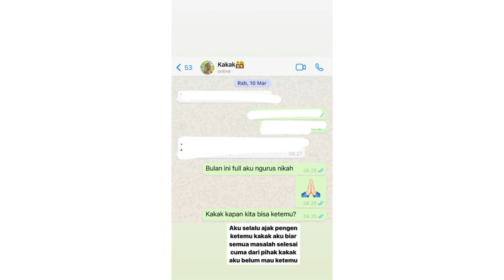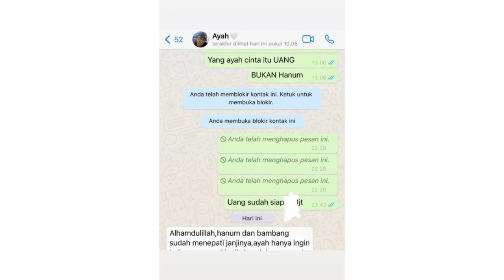KISAH HANUM MEGA | KRONOLOGI KONFLIK KELUARGA & SYARAT RP 100 JUTA BUAT AYAH...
Berikut kisah hidup selebgram Beauty Vlogger Hanum Mega yang lekat dengan kehidupan broken home karena konflik perceraian orang tua sejak masa kecilnya. Kini Hanum Mega yang sudah dewasa harus berhadapan lagi dengan polemik Ayah dan Ibu yang saling tarik menarik kepentingan hingga hadirnya drama dari sang Kakak yang dianggap terlalu memihak kepada sang Ayah. Simak selengkapnya gaes.